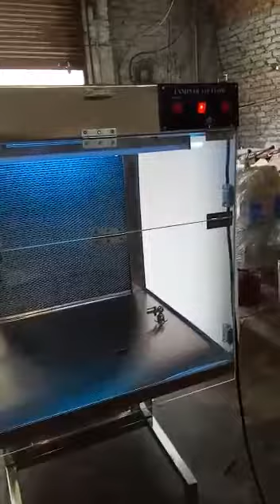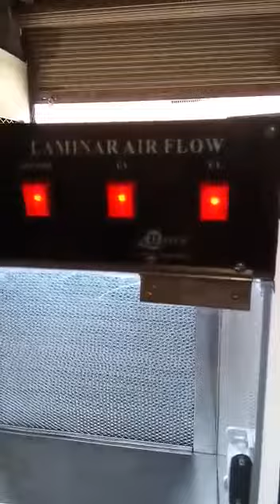Laminar Air Flow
A laminar flow cabinet or tissue culture hood is a carefully enclosed bench designed to prevent contamination of semiconductor wafers, biological samples, or any particle sensitive materials. Air is drawn through a HEPA filter and blown in a very smooth, laminar flow towards the user.